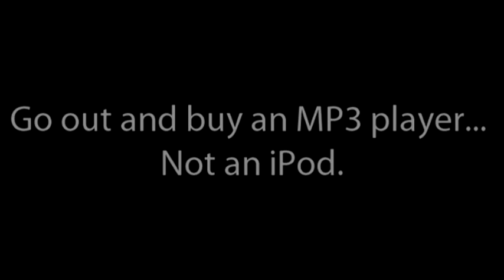Anti-iPod Commercial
Don't waste you time with Apple.